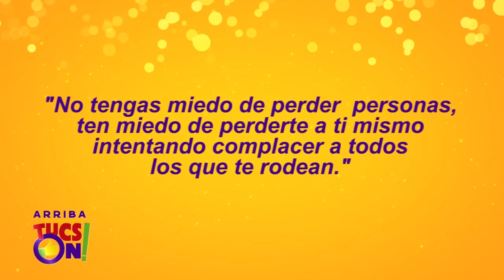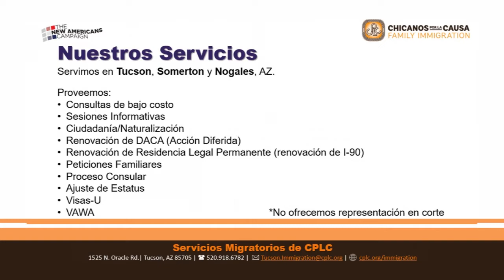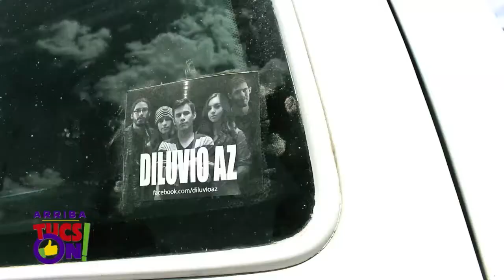Arriba Tucson 07 11 20